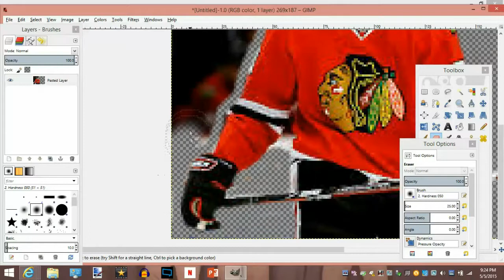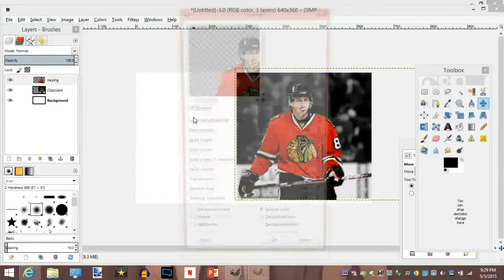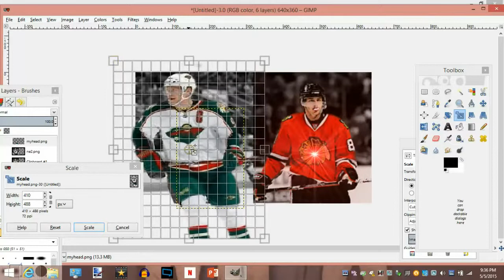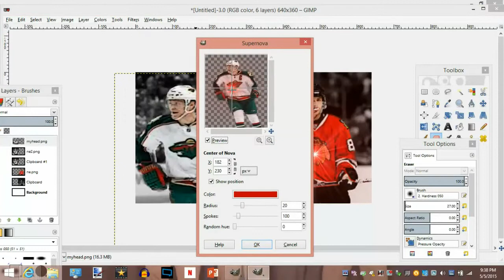Thumbnail Speed Art #2 - TheSportsDuude "NHL Playoffs"